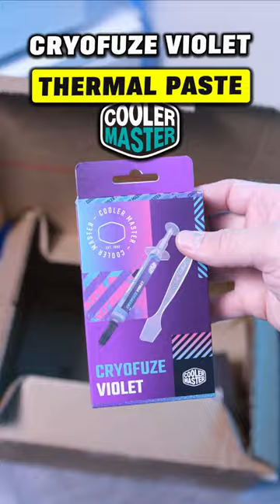When Your New PC Parts FINALLY Arrive!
My PC is about to get a MAJOR upgrade, thanks to all these PC parts! Full video coming soon!

Best GPU Deals Right Now:
RX 6600 ▶️
RX 6650XT ▶️
RX 6700 XT ▶️
RTX 3060Ti ▶️
RTX 3060 ▶️
RTX 3050 ▶️
GTX 1660S ▶️